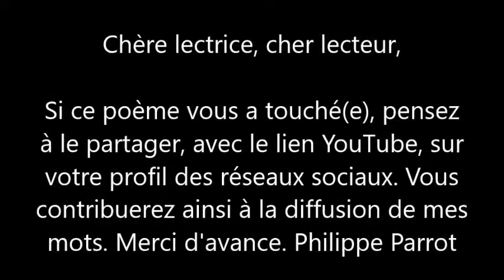Philippe Parrot : Poème contemporain lu n°134 : A la poursuite d'une ombre